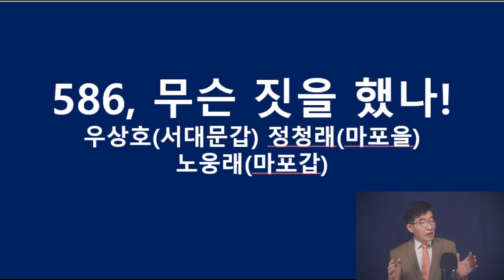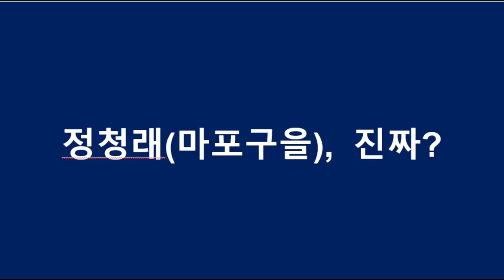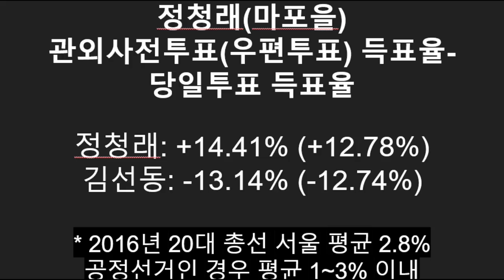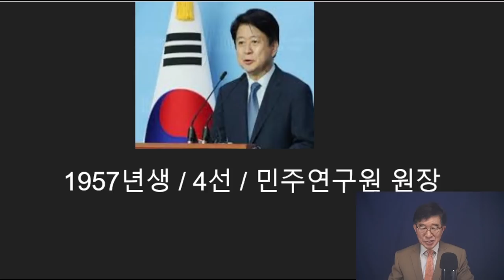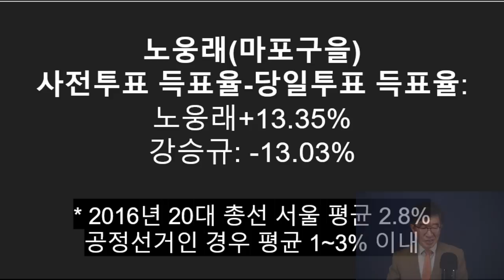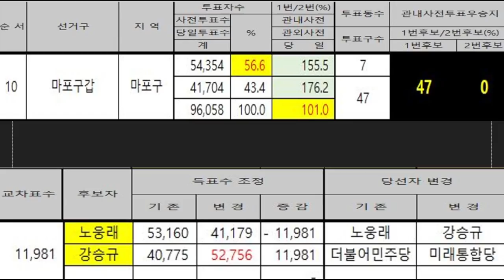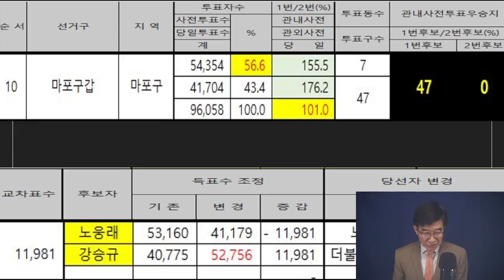586+민주당, 무슨 짓을 저질렀는가 / 우상호(서대문갑), 정청래(마포을), 노웅래(마포갑) / 사전투표 참가자수의 25% 내외 조작 확인 / 대한민국 선거 실상 [공병호TV]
[풀영상] [9시-공병호] 586운동권, 이 땅에 남긴 유산 / 4.19의거 특별방송 / 문 정권 하, 선거에서 무슨 일이 일어났던가 (04/19/2022)

Bitcoin : 3MTW849AkP2ftLeSK2teZHMmzLu7Z83s9U